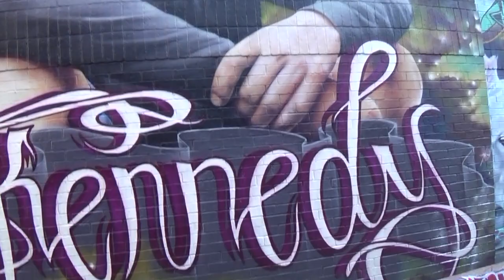Toronto's Graffiti Alley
Legal and illegal graffiti in the art/fashion section of Toronto. Led by Aaron of Tour Guys, free walking tour October 18, 2018.